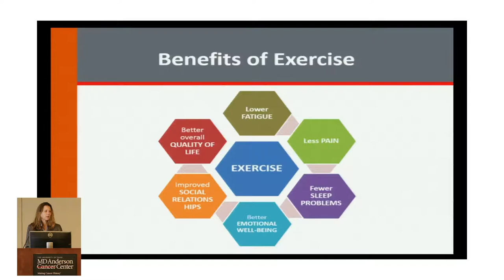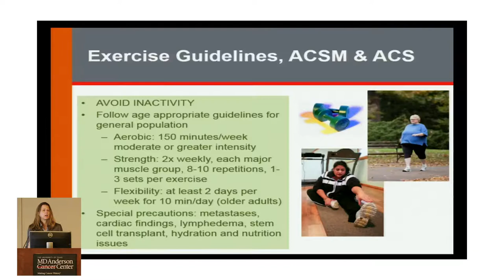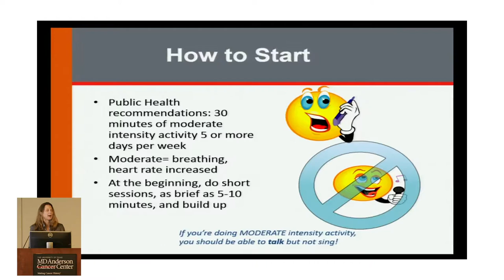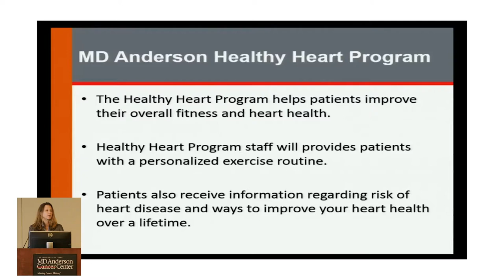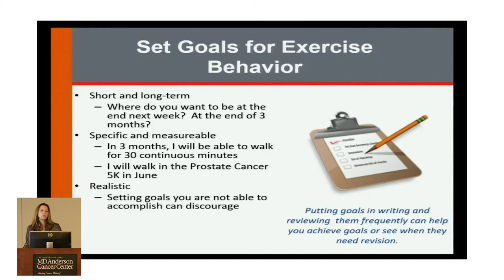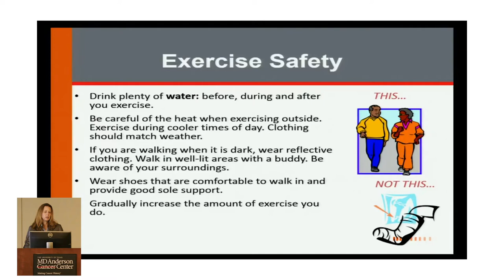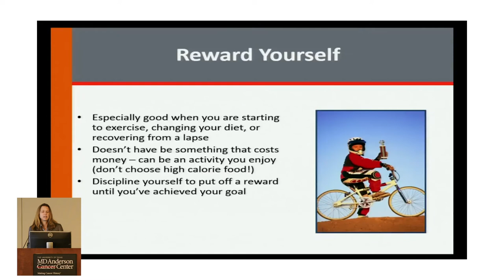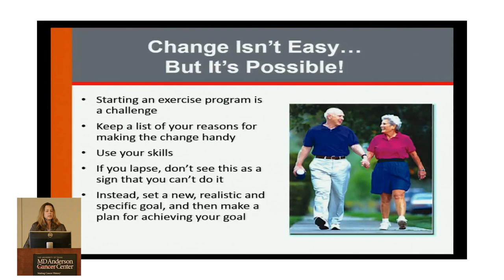Healthy Living After Cancer: The Role of Physical Activity and Fitness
Susan Gilchrist, MD discusses healthy living after cancer and the role of exercise. The presentation is part of AIM at Melanoma’s Living with Melanoma Symposium on April 7, 2018 at MD Anderson Cancer Center in Houston, TX.